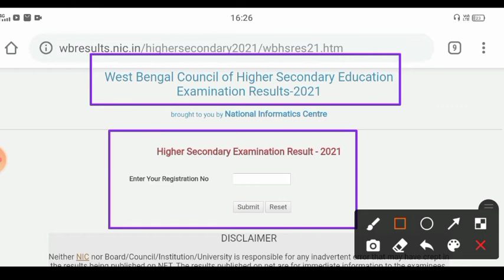wb hs result 2021 || West Bangal 12 result || West Bangal 12th result | wb 12th result kaise Dekhen